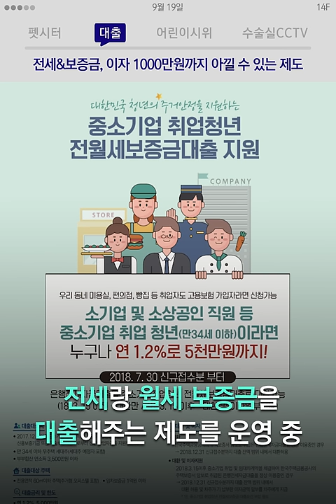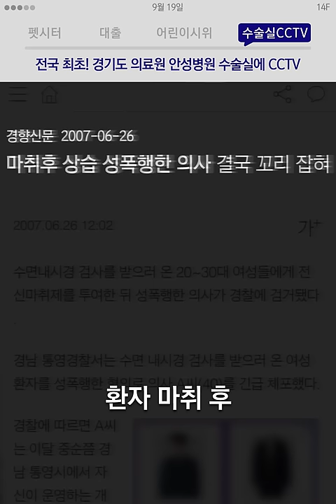올 추석 집사는 '펫시터' 너로 정했다옹🐾 / 14F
올 추석 집사는 '펫시터' 너로 정했다옹🐾 [9월 19일 수요일, 일사에프 픽!]

00:01 펫시터, 탁묘 구하기 어렵다면 펫시터!
00:27 어린이시위, 폰 보지 말고 나랑 놀아! 집단 시위한 독일 아이들
01:05 대출, 이자 1000만 원까지 아낄 수 있는 제도
01:40 수술실CCTV, 전국 최초! 경기도 의료원 안성병원 수술실에 CCTV

※심장주의※ 이 영상에는 애옹이가 무더기로 등장합니다. 심장을 부여잡고 시청하시길 권장합니다.